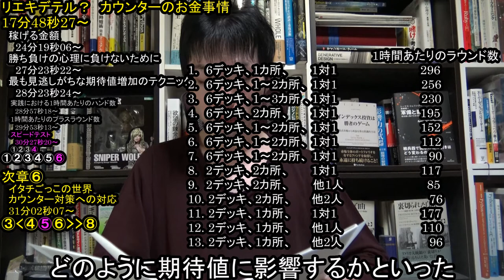ローリスク・ミドルリターンの資金運用法【ベーシックストラテジー bj】『実践 カードカウンティングでカジノに勝つ方法 ブラックジャックで生計を立てる (カジノブックシリーズ)(要点まとめ、読み上げ)』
Blackjack card counting betting strategy